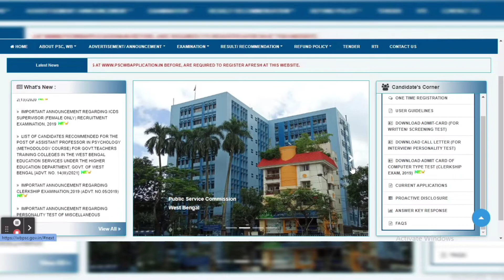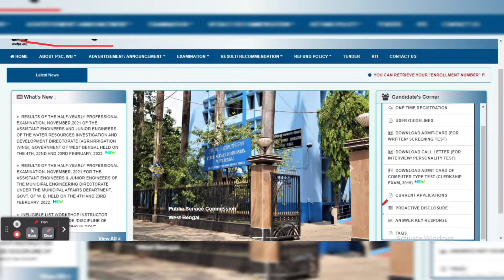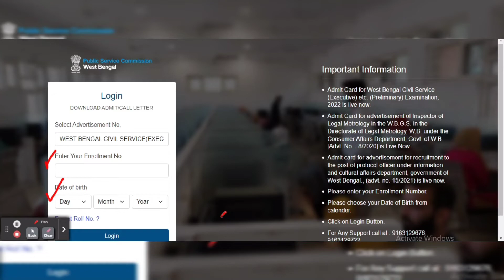WBCS Admit Card Download 2022 | WBCS Admit Card 2022 Prelims | WBCS New Update |The Way Of Education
2.. SBI New Recruitment 2022 | SBI New Notification 2022 | SBI Bank Vacancy 2022 | The Way Of Education

3.. WBCS 2022 Preliminary Admit Card Downlad Date | WBCS Prelims exam 2022 | The Way Of Education

5..Rail NTPC CBT 2 Exam Schedule | Rail NTPC CBT 2 Level 5 3 2 Exam Schedule | The Way Of Education

6..রাজ্যে DM অফিসে গ্রুপ সি পদে নতুন নিয়োগ | DM Office Recruitment 2022 | The Way Of Education

8.. PSC ICDS Supervisor Main Exam Result Upate | ICDS Supervisor New Update 2022 | The Way Of Education

9.. রাজ্যে বস্ত্র শিল্পে নতুন নিয়োগ ২০২২ | West Bengal Job Vacancy 2022 | The Way Of Education

10.. Jhargram Court Recruitment 2022 | District Court Recruitment 2022 | Govt Job | The Way Of Education

13..ভারতের বিখ্যাত স্থানের প্রকৃত নাম ও উপনাম | ভারতের বিভিন্ন শহরের উপনাম | The Way Of Education

14.. Asha Worker Recruitment 2022 | Asha Karmi Recruitment 2022 | WB Job Vacancy | The Way Of Education

15..Rabindra Bharati University Exam Date 2022 | RBU Non Teaching Post Recruitment |The Way Of Education

👉👉 𝐕𝐢𝐝𝐞𝐨 𝐂𝐡𝐚𝐩𝐭𝐞𝐫 ::

00:00 Intro
00:20 Subject Matter
02:15 Ending